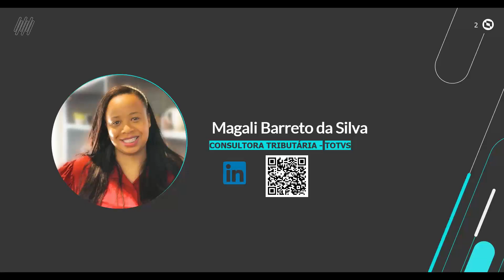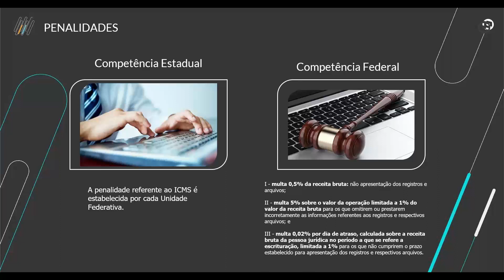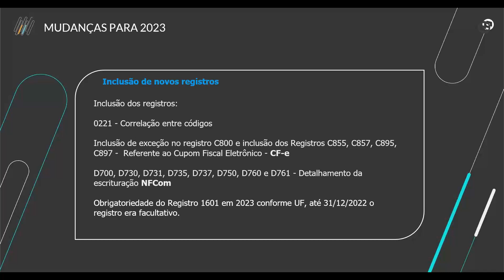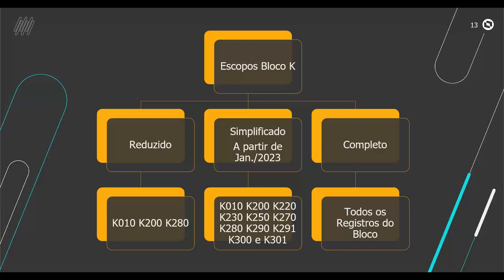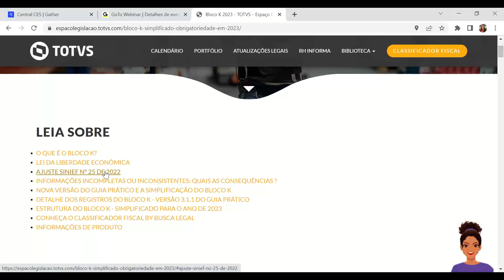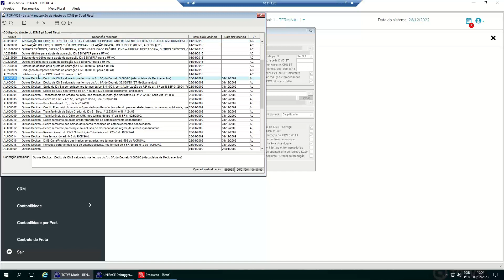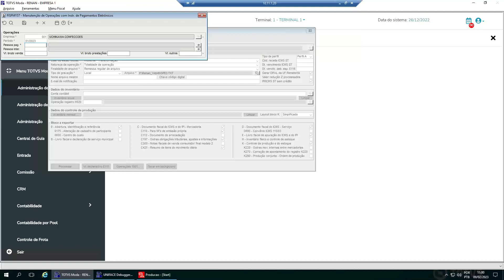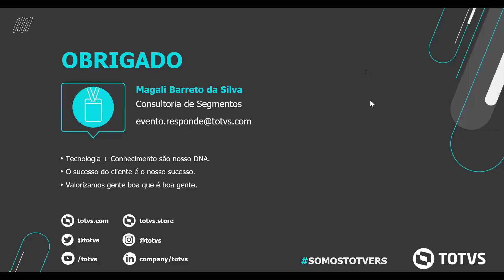Espaço Legislação | EFD ICMS IPI | TOTVS Backoffice Linha Moda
Nesse webinar é abordado os conceitos estruturais importantes a serem observados por nossos clientes na geração e entrega do EFD ICMS/IPI, prazos de envio, novidades para este ano com a obrigatoriedade de novos registros, bem como as informações sobre nossos módulos no produto TOTVS para entrega desta obrigação.